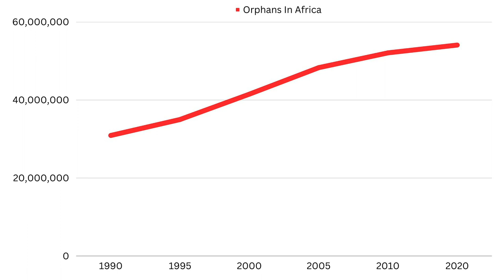Dale & Linda - How Thrive Got Started